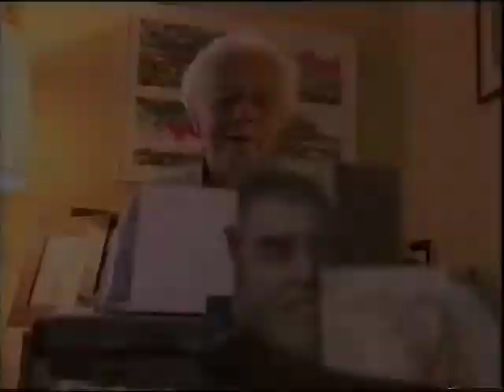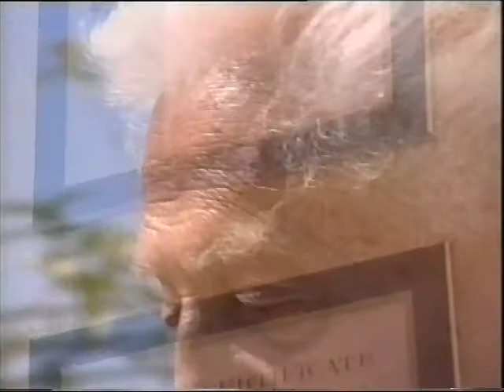Dino Risi at 59th Venice Film Festival